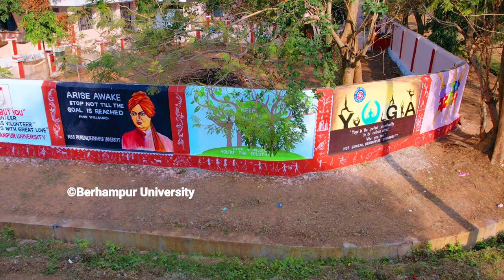Aerial View | Berhampur University